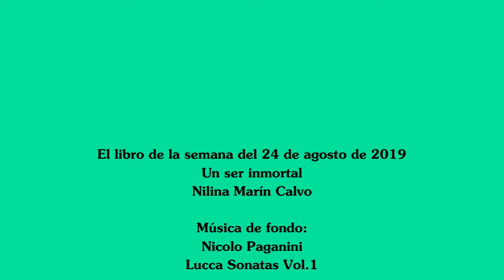El libro de la semana del 24 de agosto de 2019 Un ser inmortal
El libro de la semana del 24 de agosto de 2019 Un ser inmortal de Nilena Marín Calvo